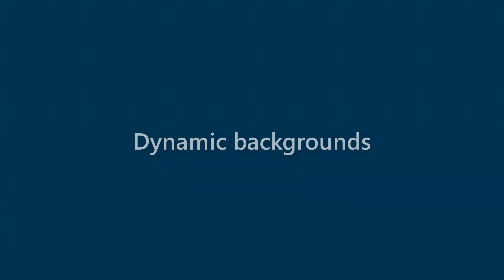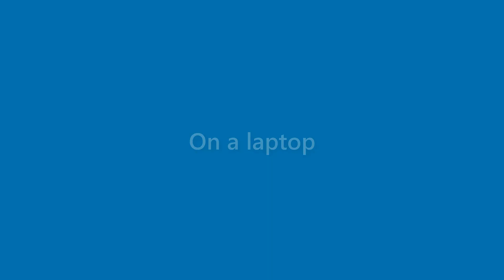Lana Hansen - appearance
Name Look - Lana Hansen - appearance. In this video we present "Lana Hansen" name look and feel in various scenarios.
This video will cover:
How does "Lana Hansen" look as a personal letterhead?
How does "Lana Hansen" look on a business card?
How does "Lana Hansen" look on a computer/laptop screen?
How does "Lana Hansen" look with different background colors?
How does "Lana Hansen" look with various fonts?